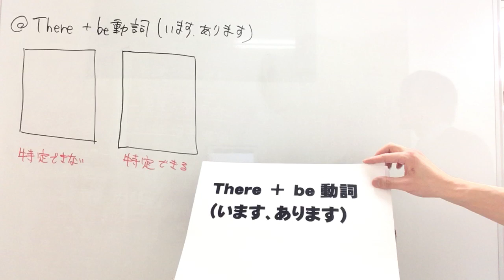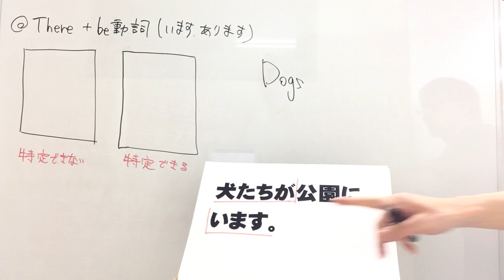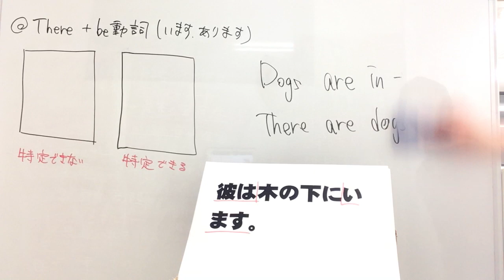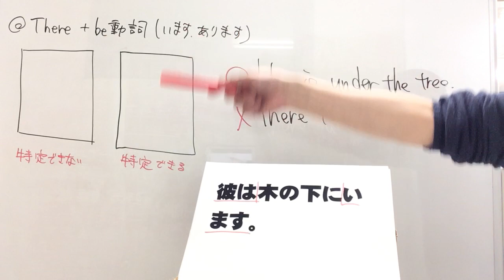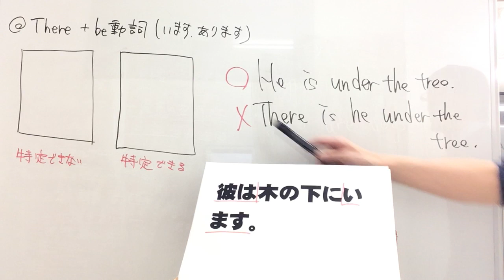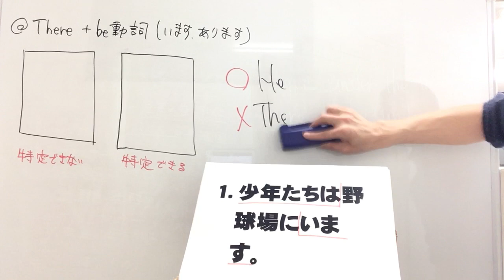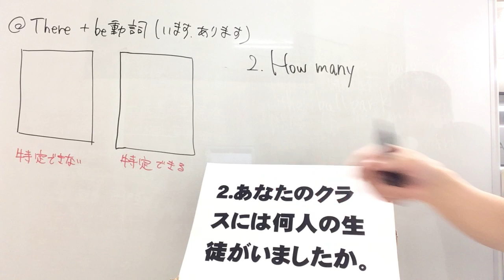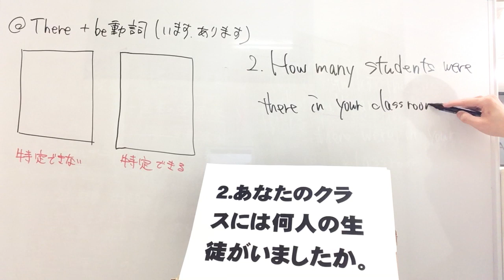【中学英語】19 There+be動詞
There+be動詞はなんとなく使うこともできてしまいますが、主語が特定できるかできないかということをしっかりと理解してつかえた方が断然いいですよね。